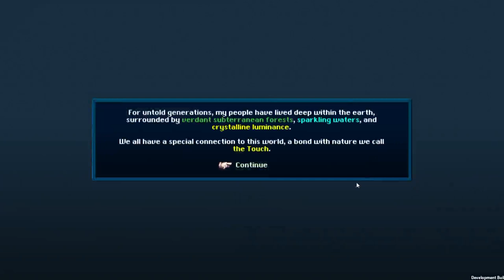Tangledeep Floramancer Gameplay : Turn-Based Roguelike, 9 Unique Classes! (Steam Review Kickstarter)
Today Dayton Does plunges into the depths of Tangledeep, a turn-based roguelike that was brought to life via Kickstarter! With a variety of classes, loads of equipment, and insanely deep gameplay Tangledeep is sure to keep you coming back for more.

We brave Tangledeep as a Floramancer, and it turns out to be one of my favorite classes. Sure you can hack and slash your way through as a Paladin, but isn't it more fun to swing from vines, then summon a carpet of thorns and thoroughly outwit your foes? Go Floramancer!

Permadeath is a feature in Tangledeep, but for those a bit less adventurous there is an adventure mode that will allow you to keep your favorite character alive even after he bites the dust. Death is part of life, luckily the progress in town your character has made lives on.

Enemies in Tangledeep are anything but generic, and on occasion you'll encounter champion monsters that carry special skills. I thought bandits were bad, but they get a lot scarier when they can drop lightning bolts on your head! This keeps things quite spicy!!

This game was completely off my radar for reasons I can't comprehend, but as soon as Tangledeep dropped into my lap I was absolutely hooked. If you are a fan of games such as Dungeons of Dredmor or Sword of the Stars: The Pit, Tangledeep is sure to please!

Enter the magical world of Tangledeep, a beautifully polished dungeon crawler inspired by classic 16-bit RPGs! Colorful characters, a unique job system, and beautiful environments meet deep roguelike gameplay for adventures that are different every time you play.

Tangledeep combines the 16-bit graphics and polish of classic SNES-era RPGs with elements from roguelikes and dungeon crawlers to create a magical experience for players of all skill levels. Trapped in underground villages with no memory of the world at the surface, you must survive an ever-changing labyrinth to discover what lies above. Experience rich, tactical, turn-based gameplay as you explore a sprawling dungeon that’s different each time you play. Tangledeep features a customizable job system and hundreds of collectible items that allow you to approach each playthrough in a totally new way!
The Setting
For hundreds of years, people have lived in the safety of underground settlements and villages – where the only route to the surface is “Tangledeep,” a mysterious and ever-changing labyrinth. With memories of the surface world long forgotten, you set out for the labyrinth to discover what lies above. With each floor – full of magical beasts, ancient automatons, bizarre environments and hybrid biomes – the mystery grows ever deeper…

Tangledeep is already a beautiful, polished game with dozens of hours of gameplay. Its procedurally-generated maps, hundreds of items, 9 jobs, and diverse monsters give it high replayability even though the game isn't 100% done yet. Through Early Access, we can continue iterating on the game - expanding the dungeon, the story and lore, more items, more jobs, etc. - while also collecting valuable and useful feedback from players!

Tangledeep has been in development since February 2016 and already has rich gameplay, Windows & OSX support (Linux works on some distros), full controller support, 50+ monsters hundreds of items... It's in great shape! We are constantly working on the game with new builds every few days.

Tangledeep's development has been very open to the community since day 1! We post development updates on Twitter and our Discord server regularly, as well as through our email list. Andrew (the lead developer) streams development weekly on Twitch as well.  Your feedback, suggestions, comments, and concerns will continue to be heard and rolled into ongoing development!